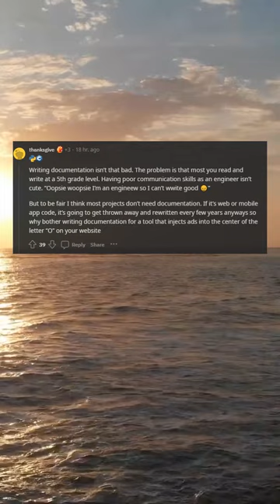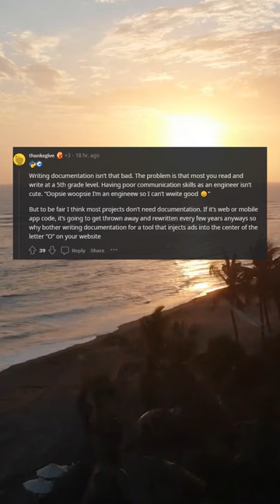It's literally the worst thing that can happen